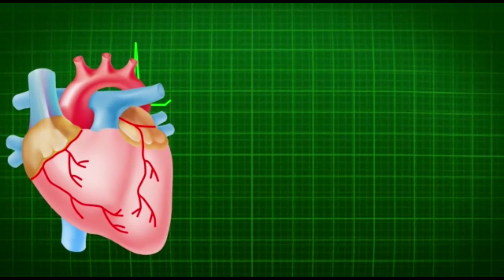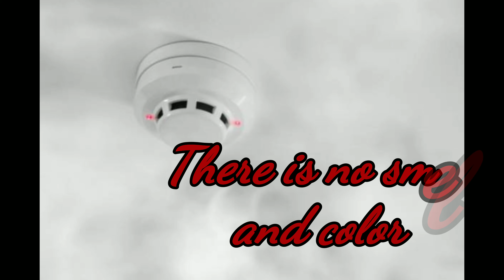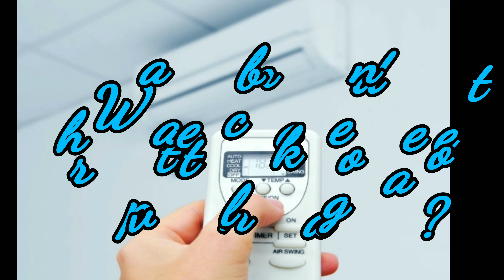How Carbon Monoxide Poisoning Affects The Body And Precautions To Prevent It.